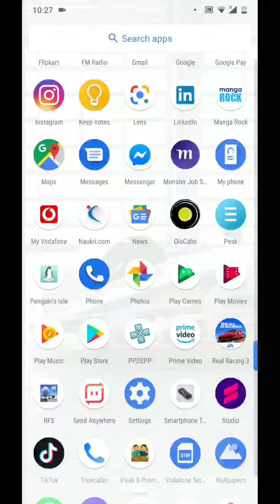Penguin Isle Gameplay part #2